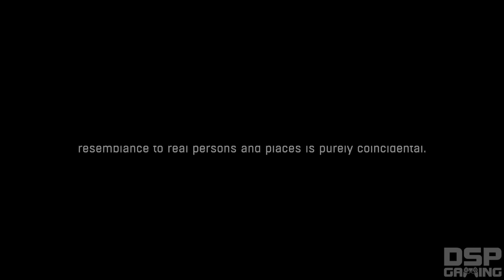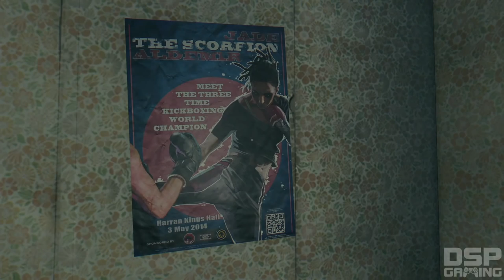Dying Light (PS4) playthrough pt1 - World's Worst Airdrop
This is my playthrough of Dying Light on the PS4, with live commentary.